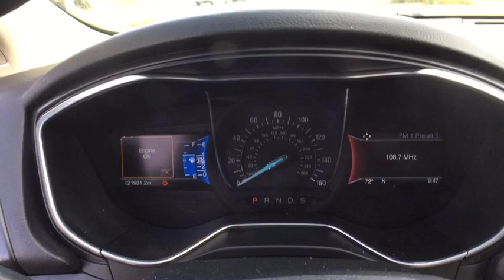2017 Ford Fusion Ayer, Westborough, Winchendon, Auburn, Townsend, MA P6475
Shadow Black Used 2017 Ford Fusion available in Ayer, Massachusetts at Gervais Ford. Servicing the Westborough, Winchendon, Auburn, Townsend, MA area.

Gervais Ford
5 Littleton Rd